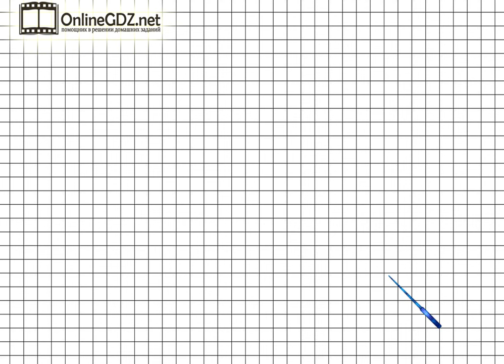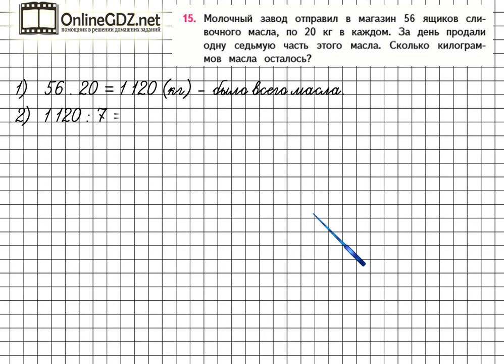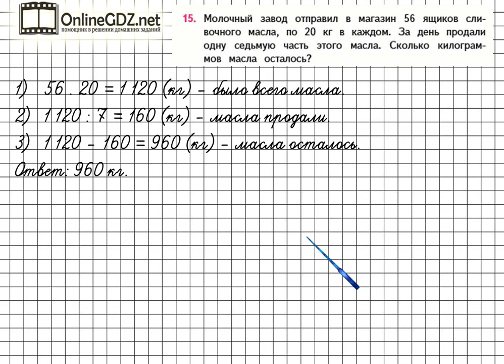Страница 21 Задание 15 – Математика 4 класс (Моро) Часть 2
Выполняя упражнение №15 на странице 21, вы должны уметь решать составные задачи в 3 действий, а также владеть приемами устных вычислений. Если нужна наша помощь - смотрите видео с решением данного задания.